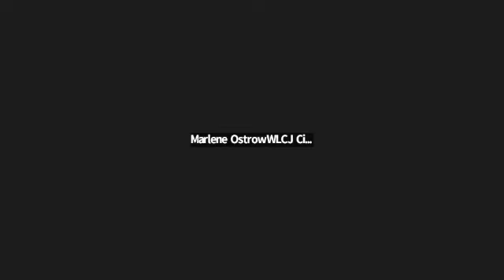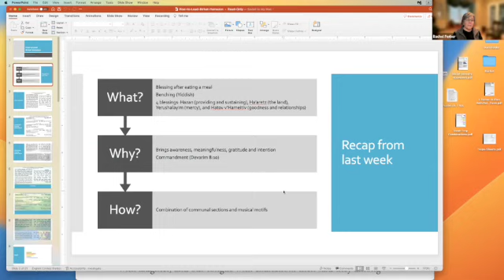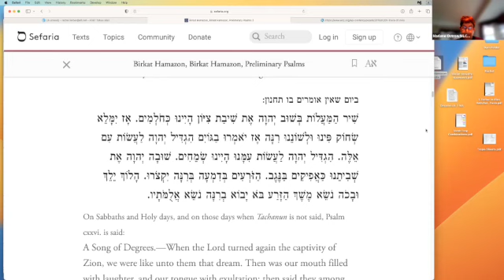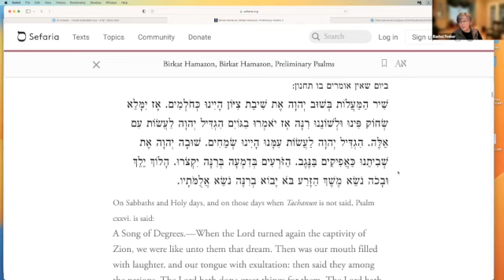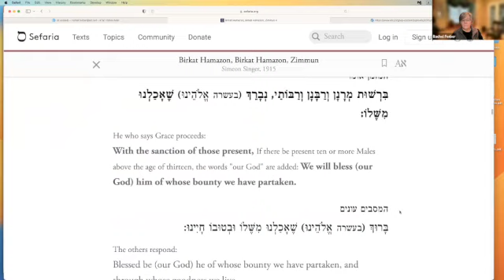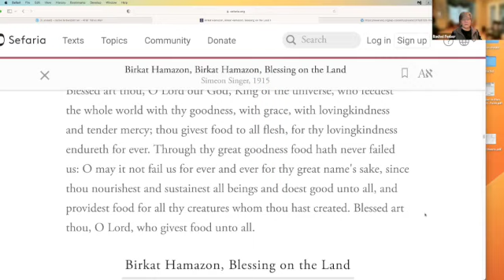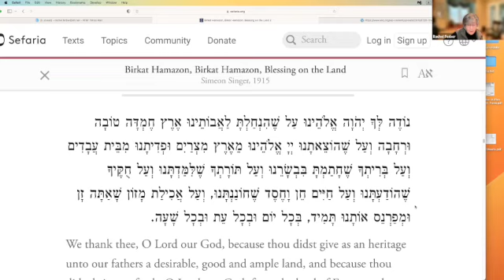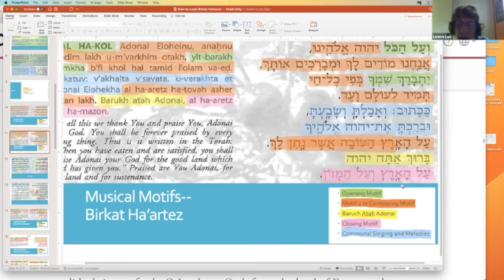Hebrew Class: Intermediate with Rachel Ferber 1.13.23